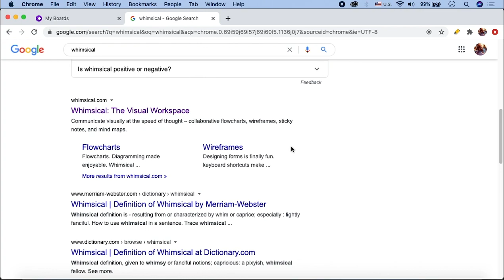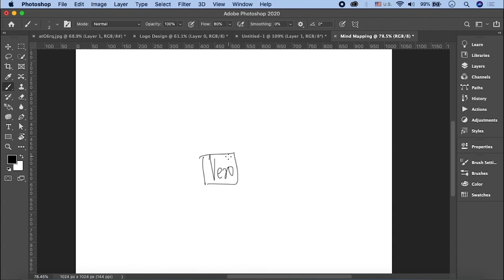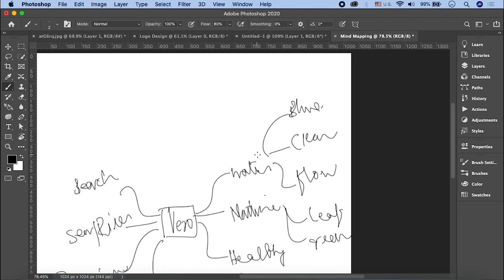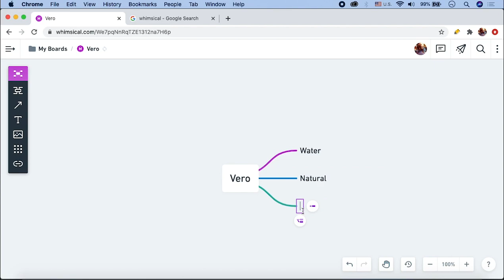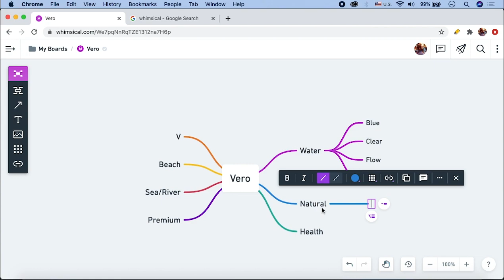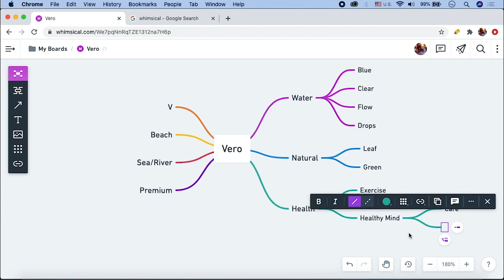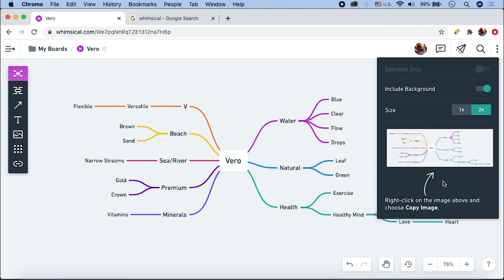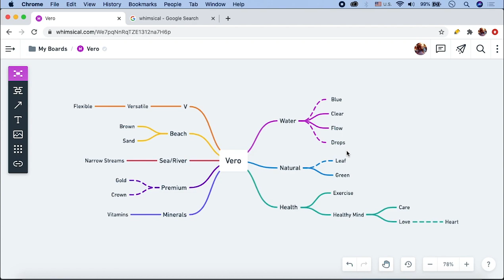Simple Logo Design Illustrator Tutorial In Urdu/Hindi Part 5 | Mind Mapping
This is the 4th part of logo design Illustrator in which you'll understand about mind mapping. Mind mapping for logo design is necessary to create a logo for accurate branding of your business. Watch the whole video to understand how you'll create a mind map for your company to design a professional logo.

Online Ustaad is here, introducing to you: simple logo design Illustrator tutorial in Urdu/Hindi. You will get to know all about Adobe Illustrator designs and how to design logos for your or your client's business.

Adobe Illustrator is the vector graphics editor and design program that most graphic designers use. In this particular set of videos by Online Ustaad, you'll watch and learn while our teacher carries out simple logo design Illustrator tutorials in Urdu / Hindi language. Watch all the parts of this video for simple logo designs in Illustrator to design professional logos in no time.

Click the link to the playlist below to watch the full course for Adobe Illustrator tutorials, including simple logo design Illustrator tutorial in Urdu/Hindi, step-by-step.